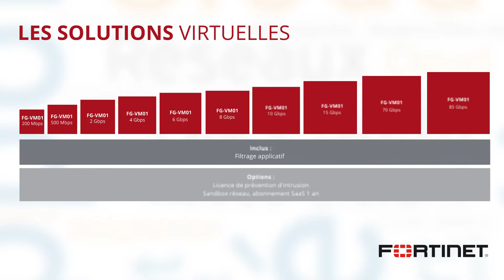UGAP Firewall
Les usages du Firewall Fortinet à l'UGAP